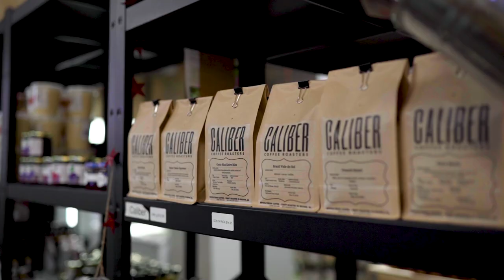Local and Fresh Regina Saskatchewan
A local grocery store in the heart of Regina’s warehouse district is offering a unique shopping experience. Produce, meats, pre-packaged meals and more, all from right here in Saskatchewan! The Bearded Prairie Chef, Josh Miller, chats with owner Tim, about what shopping local means to him and what this hidden gem has to offer.